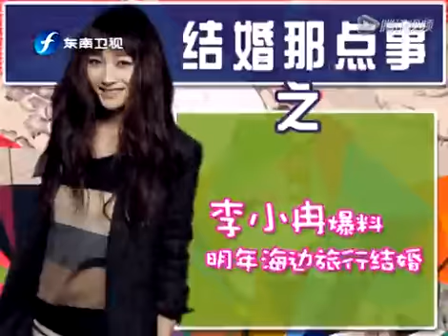结婚那点事之叶祖新结婚要顺其自然